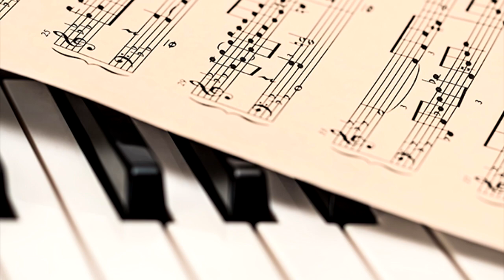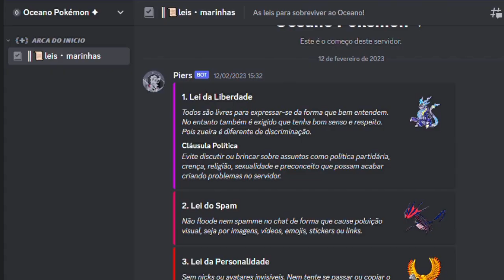As MELHORES Músicas dos VILÕES de Pokémon